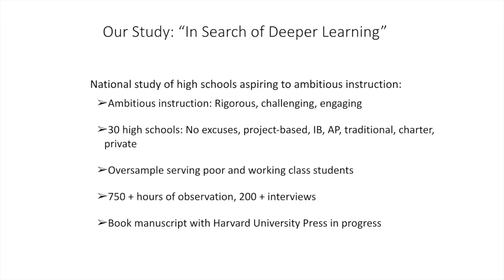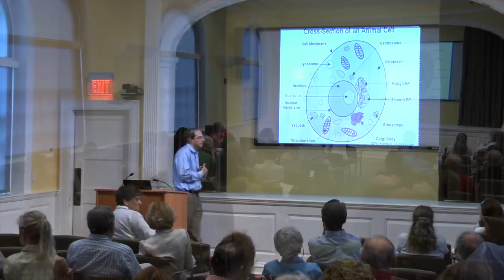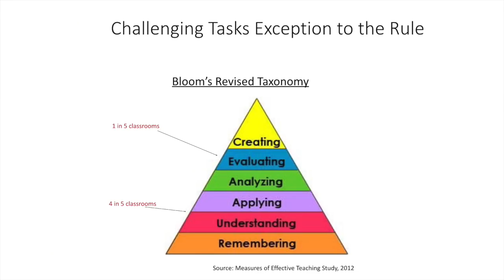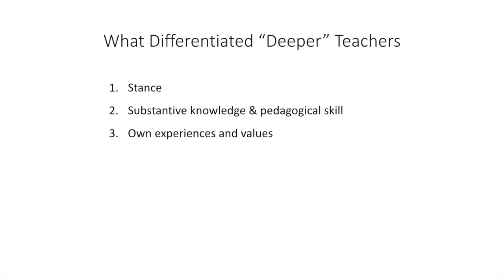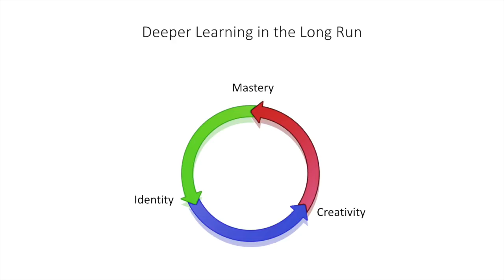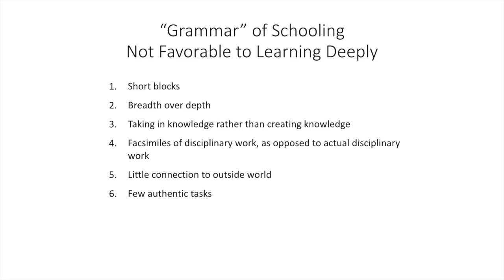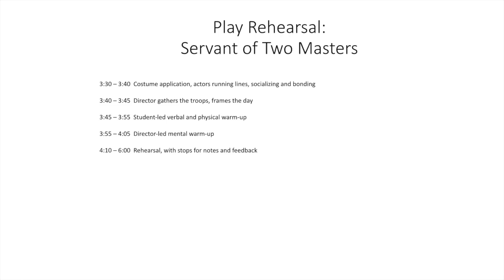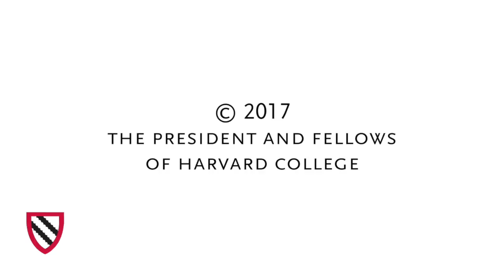Jal Mehta | Learning Deeply at Scale: The Challenge of Our Times || Radcliffe Institute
As part of the 2016–2017 Fellows’ Presentation Series at the Radcliffe Institute for Advanced Study, Jal Mehta RI ’17 looks beneath the surface of pedagogical methods in American high schools. What does instruction in high schools look like? Where is it better? What can we do about it?

Mehta is the 2016–2017 Evelyn Green Davis Fellow at the Radcliffe Institute, Harvard University.